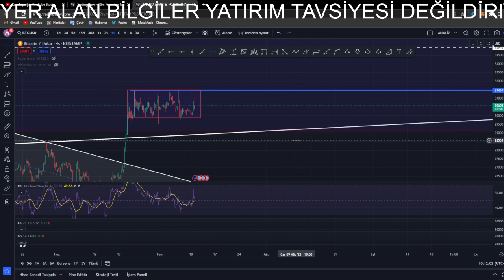DİKKAT! BİNLERCE DOLAR KAYBETMEYİN! BİTCOİN ALTCOİN ANALİZİ! BTC ETH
BTC ETH bitcoin altcoin kriptopara altcoinanaliz ethereum Analiz Coin TR altın altcoin  Erdem Bayram CRYPTOCATOR Crypto Kemal Genç Trader Savaş Çüm Crypto Hocam  KoinVizyon Coin Akademi Yanni Coin Servisi Kadir Kalaycı btc eth kriptopara ethereum altcoin   BTC ETH DOGE ADA XRP EDU ID CRYPTOCATOR al sat genç trader kripto kemal kripto ramço cryptacator ali özbek kripto ıchızo BTC ETH altın dolar teknik analiz temel analizdoge shıba eth bnb btc binance kriptos altcoin sepeti 2023 metaverse web 3.0 internetten para kazanma borsa teknik temel analiz kripto kanal analiz kripto ramço

→ÇEKİLİŞ İÇİN KATILIM FORMU VE VİDEO!

Birebir CANLI Eğitim Danışmanlık ve Marjin Trade Grubuna Katılım İçin Ulaşınız!

!YASAL UYARI!